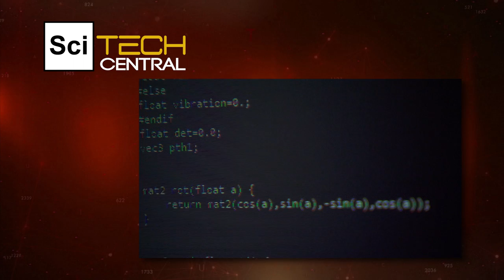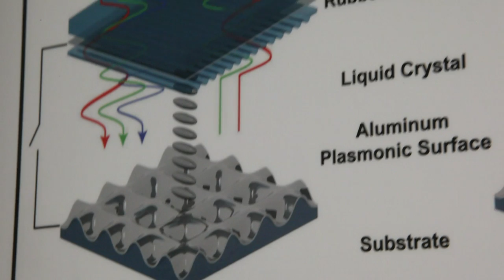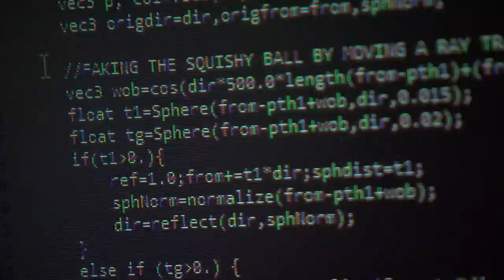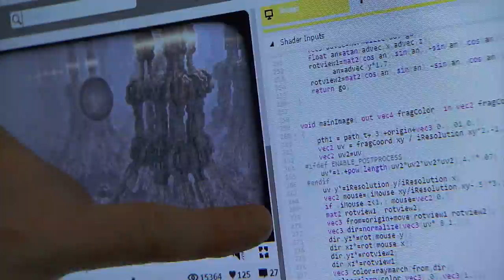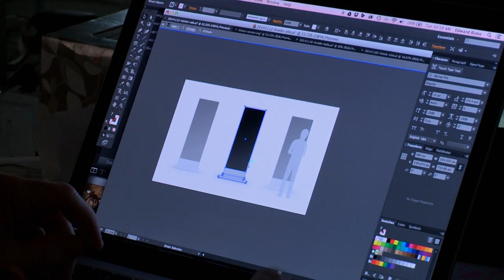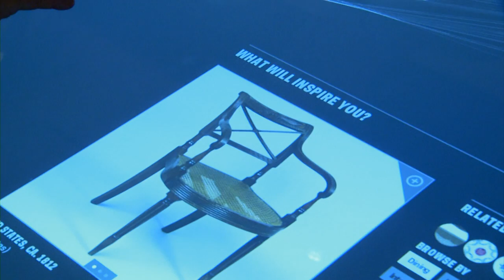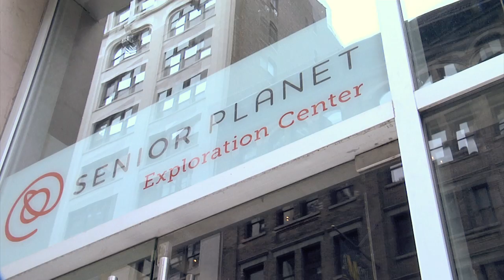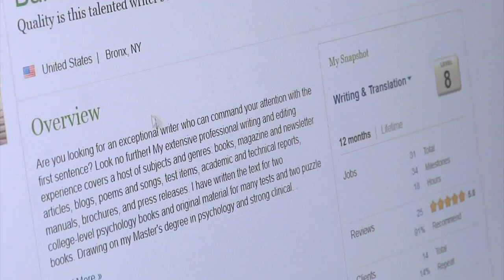SciTech Central: The Future of Tech is Now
Two Central Florida researchers who are working to revolutionize display screens and an Orlando based interactive experience company named Crunchy Tech. Also, a programmer who displays fractals in a planetarium, a company working to introduce tech interaction into a museum setting, and a nonprofit that trains seniors how to use technology to enhance their lives